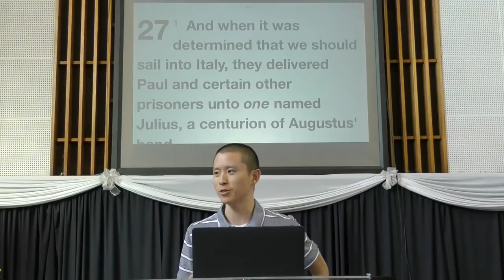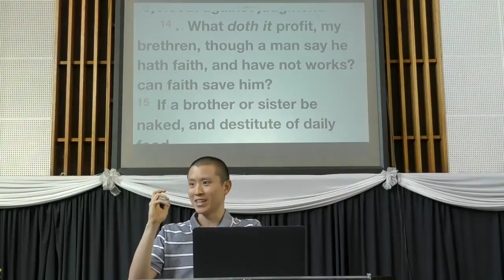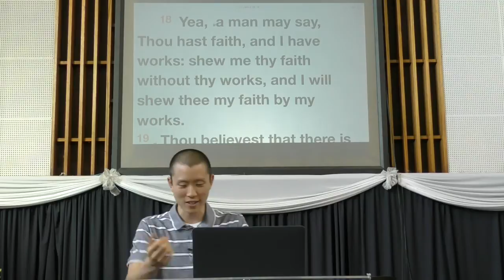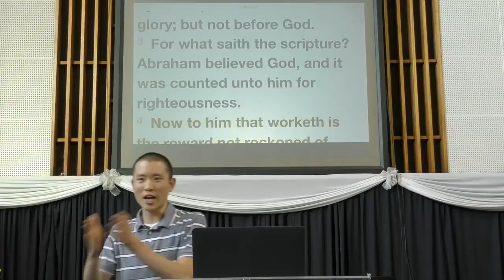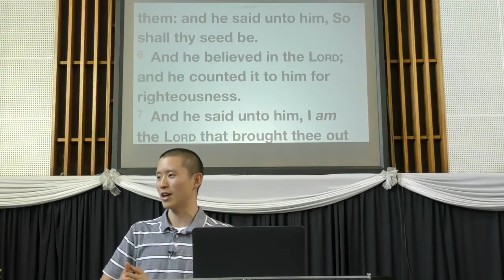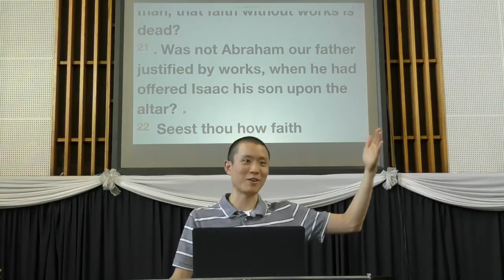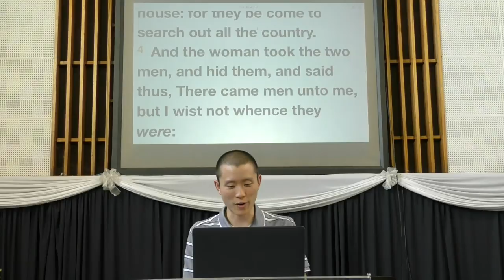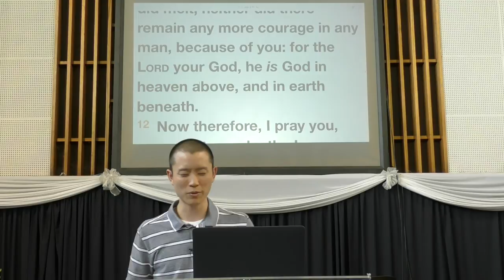Faith Without Works is Saved (James 2) | Victor Tey